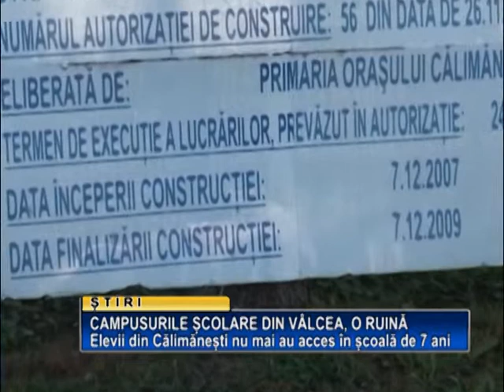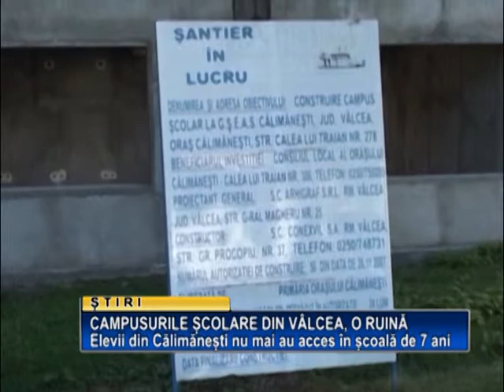Campusurile scolare din Valcea, o ruina